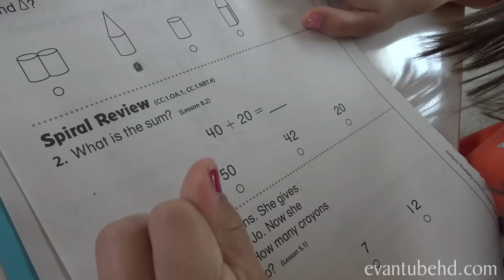We're Flying to DISNEY WORLD! Fort Wilderness here we come!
We're heading to Disney World in Orlando, FL to shoot some videos for WDW Best Day Ever.  We took Disney's Magical Express to the cabins at Fort Wilderness Campground.  Tune in tomorrow for more action from Disney World!